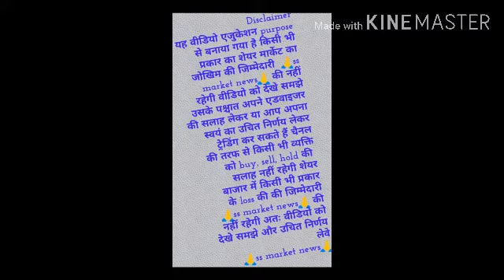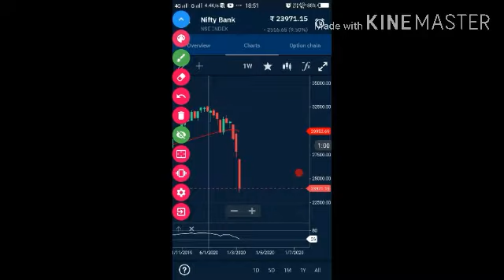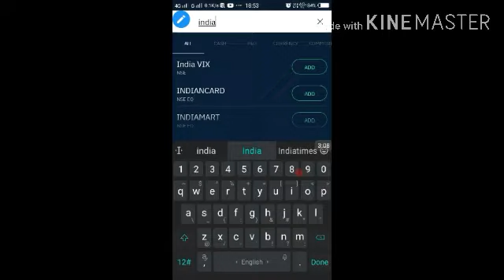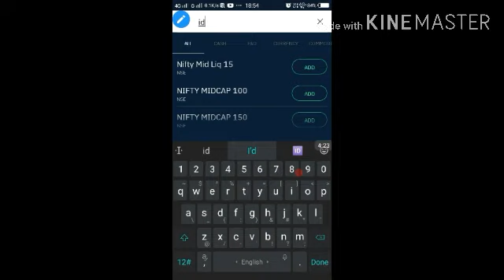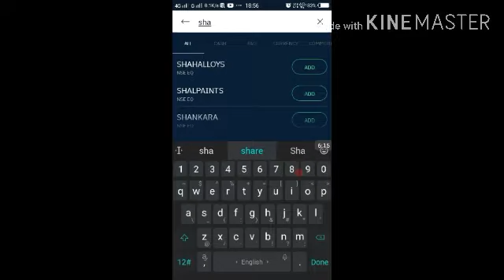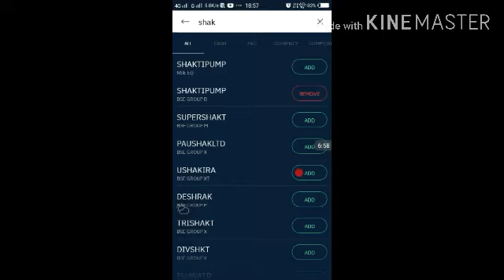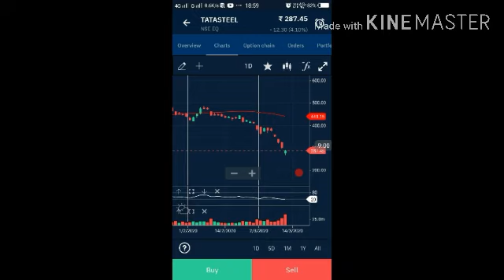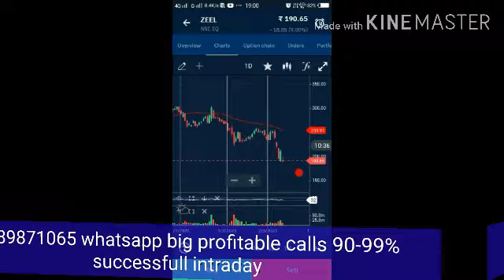गिरते बाजार में शानदार पोर्टफोलियो रिटर्न का बाप 10 अलग-अलग सेक्टर के 10 multibagger स्टॉक्स